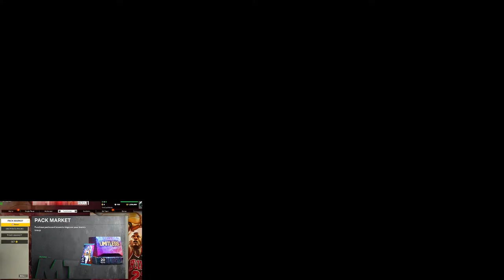Playing with myself...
Sub if you like what you see